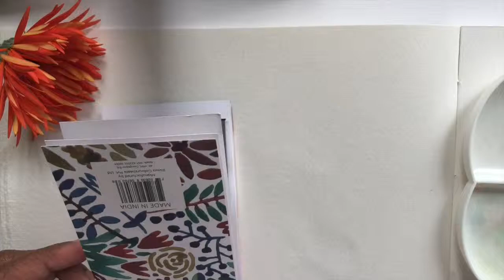Blue flowers painting | SwapnaSpashesColor | Watercolor Painting Tutorial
Hello Creative People, This video on floral watercolour painting Tutorial.
If you have any questions please ask, I love to answer your questions.
I hope my tutorial will be useful!

MATERIALS:
Colors: Viviva Colorsheets
Paper/Journal : Khade Paper Journal
Brush: Silver Brushes -  Black Velvet size - s

MY FILMING EQUIPMENT
*iPhone 8

Love you!
 xx
 Swapna